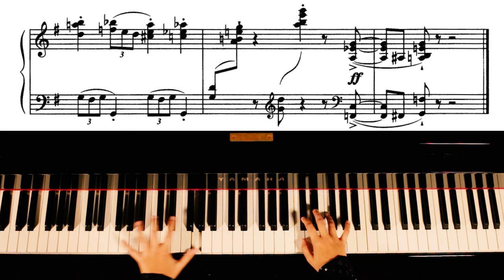Kapustin: Sonatina op.100 - Carl Dudek-Janapatla (SCORE)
Kapustin: Sonatina op.100 - with score

Piano - Carl Dudek-Janapatla